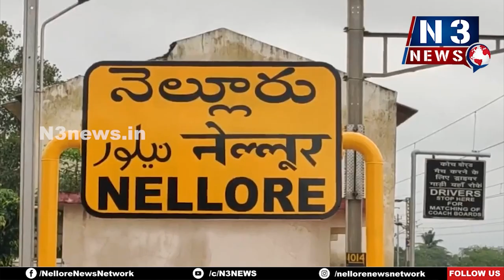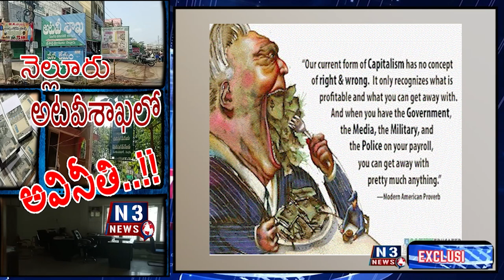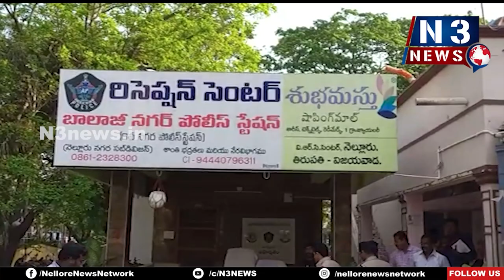N3 -- 8 PM NEWS BULLETIN 05.04.2023